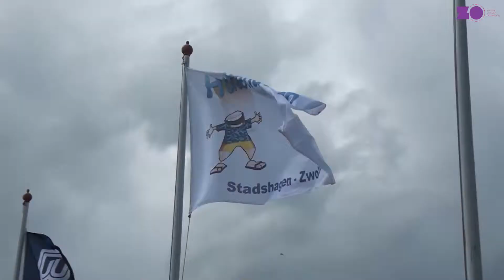Huttendorp 2014 Westenholte en Stadshagen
Ook in 2014 waren er weer diverse Huttendorpen in Zwolse wijken.Wij gingen op bezoek bij de Huttendorpen in Westenholte en Stadshagen en maakten deze bijdrage.